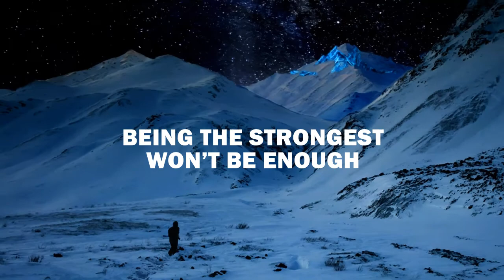Chapter 9: New From STAR Labs | Son of El: The Unauthorized Biography of Clark Kent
Clark’s life is changed by cutting-edge technology.

Son of El is written and produced by Isaac Bluefoot. This is an unauthorized biography. The views expressed are not necessarily those held by DC comics, and Warner Media.

This telling of Superman is an interpretation of the works of many writers and artists. Clark Kent, Lois Lane, and Jimmy Olsen were created by Jerry Siegel and Joe Shuster. Ron Troupe was created by Dan Jergins and Jerry Ordway. Batman was created by Bill Finger and Bob Kane. Ray Palmer was created by Julius Schwarta, Gardner Fox and Gil Kane. Mr. Terrific was created by John Ostrander and Tom Mandrake. Rudy Jones was created by John Ostrander and Joe Brozowski. Dr. Emil Hamilton was created by Marv Wolfman and Jerry Ordway. The Toyman was created by Don Cameron and Ed Debrotka.

Manuscript Editing assistance by Tricia Riel.
Theme Music by Royal Jelly.

Olsten Harten by Blue Dot Sessions, Cirrus Remix by Scanglobe, Respiration by Podington Bear, …and Degeneracy by Abstract Nostalgic Fractal Systems, Ingravity by Jahzzar, Canopy by Jack Anderton, Fly a Kite by Spectacular Sound Productions, You Make My Heart Sing So Loud by Will Bangs, Dutiligi by Mello C, Dub We Do by Nenormalizm Crew, Buenos Beeze by Serge Quadrado, Sequence by Borrtex, Flashing Runner by Blue Dot Sessions, Lemon and Melon by Blue Dot Sessions, Make It Funky by Dan Lizard.